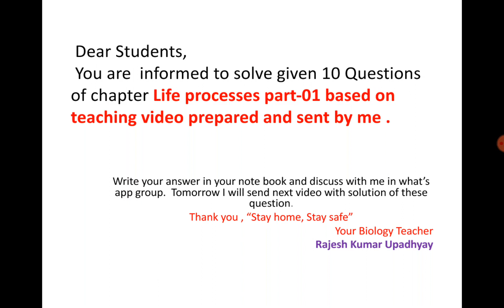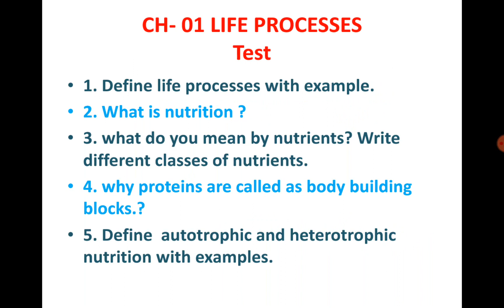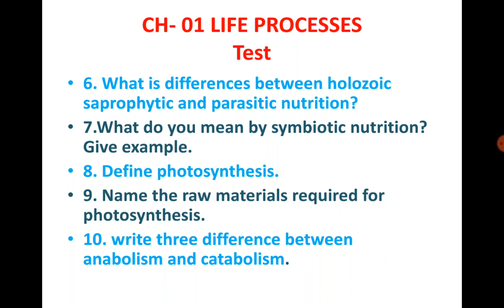CLASS X , LIFE PROCESSES (TEST 01)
Different life activities
Movement and locomotion
Reproduction
Nutrition
Excretion
Respiration
Sansetion
Growth and development
Nutrition and nutrients
Classification of nutrients